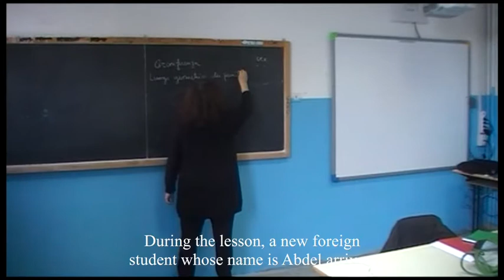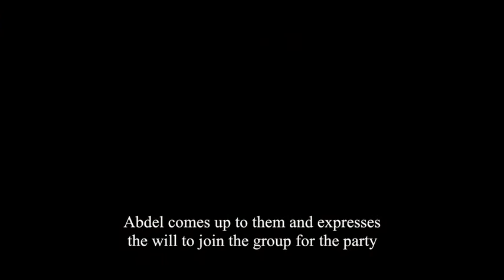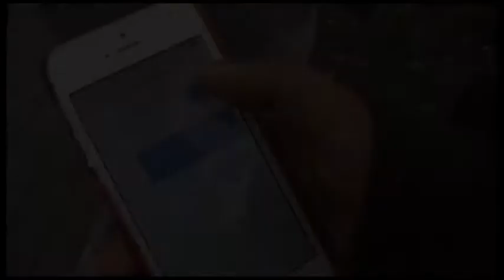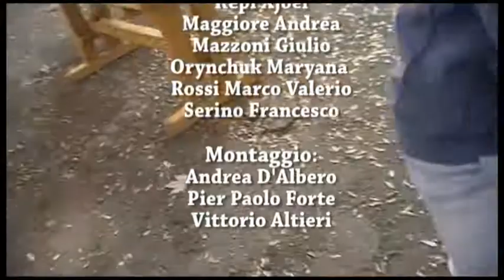"What do you have against me?" - Racism and Immigration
Students from Cavour High School in italy have made this video to inform you on daily racism in high school.

ICUD is a project co-funded by the European Union that aims at creatively unveiling the forms of discrimination that occur on internet.